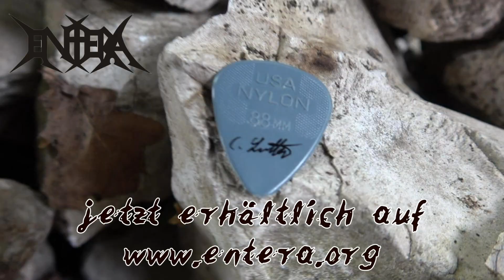Entera "Hate Factory" Fan Paket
Entera "Hate Factory" Fan Paket jetzt kaufen